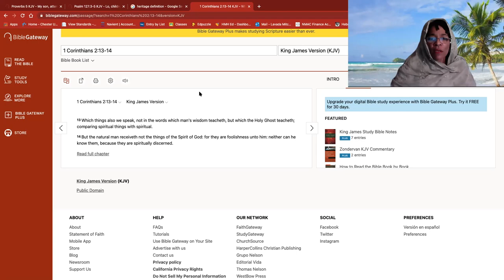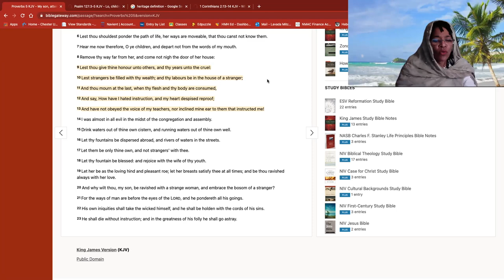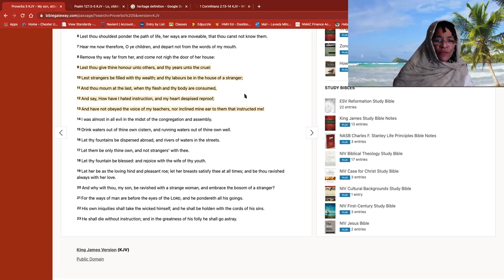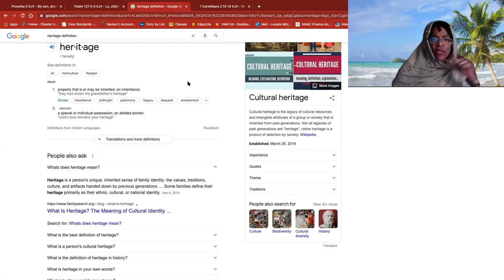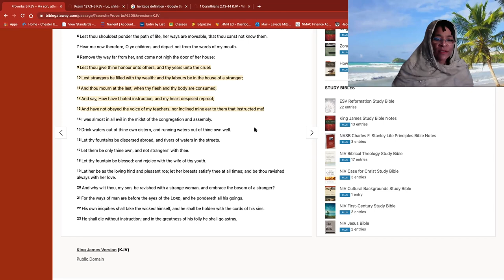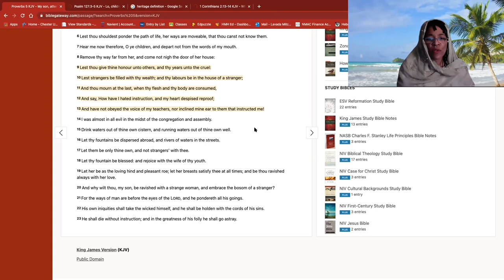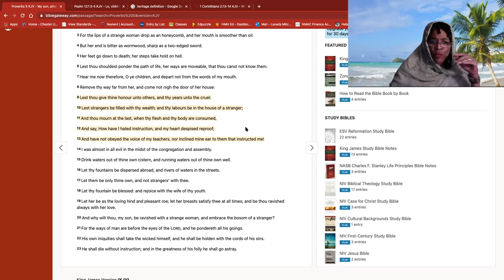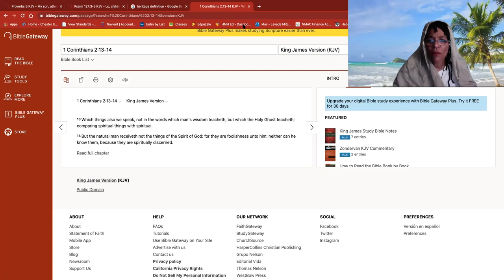Hebrew Israelites Awakening-Lay down two, get up three.